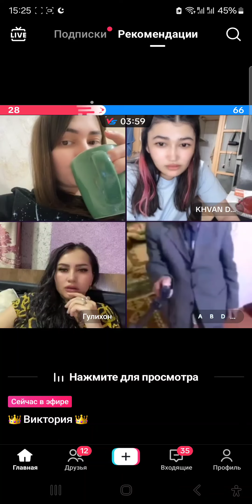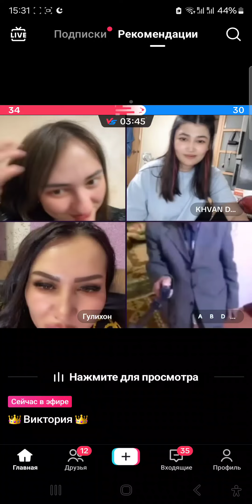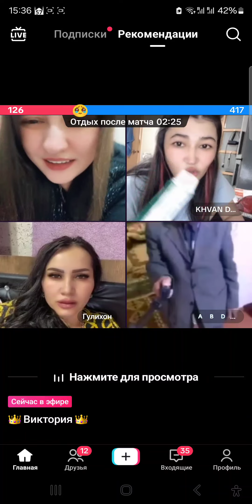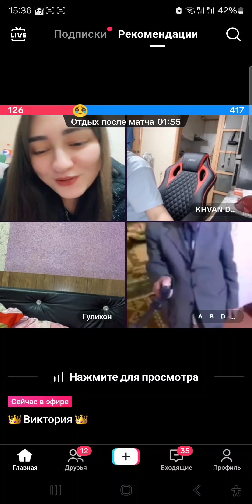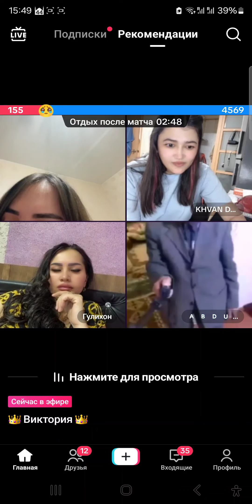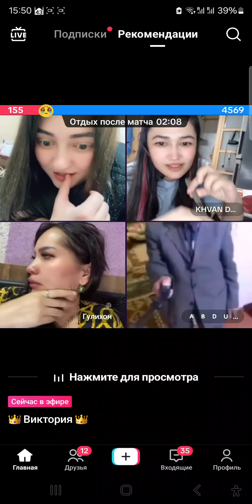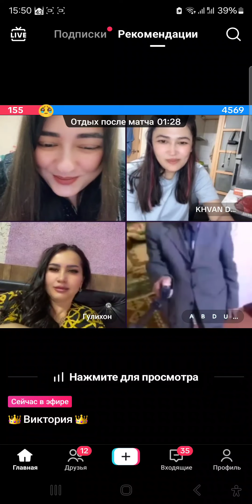бобо 5 гулым бор нима килай